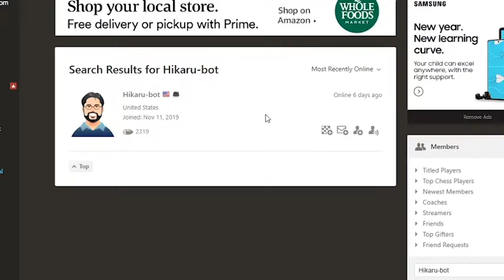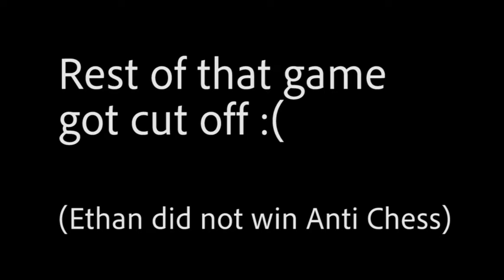Hikaru Bot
I suck at chess

Featuring Noam, Aaron #2, and Ethan